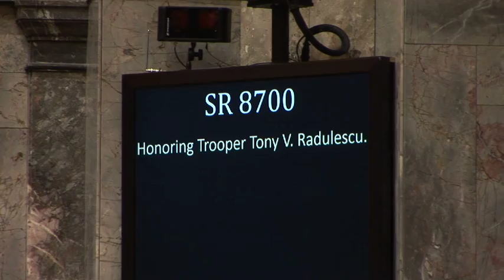Sen. Tracey Eide honors fallen state trooper Tony V. Radulescu